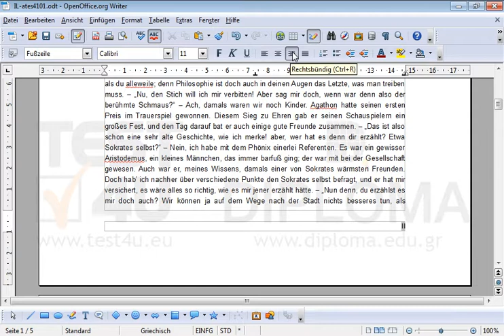Fügen Sie große lateinische rechtsbündige Seitenzahlen (I, II, III ..) in die Fußzeile des...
Fügen Sie große lateinische rechtsbündige Seitenzahlen (I, II, III ..) in die Fußzeile des gesamten Dokuments ein, wobei die Nummerierung mit 2 (2=II) beginnen soll. Möchten Sie mehr. Laden Sie das TEST4U demo herunter